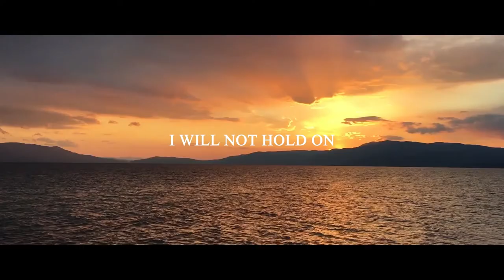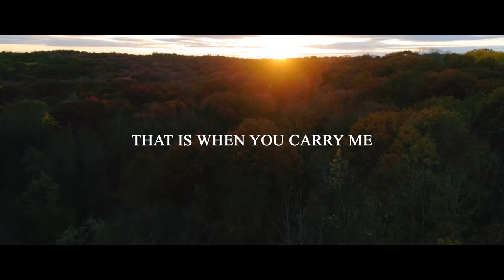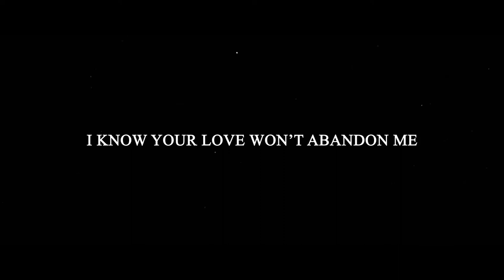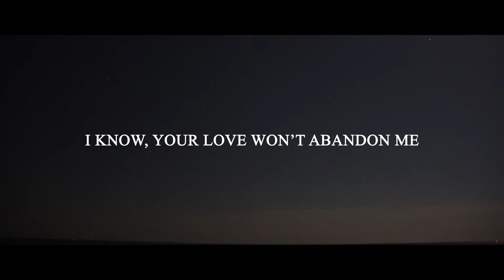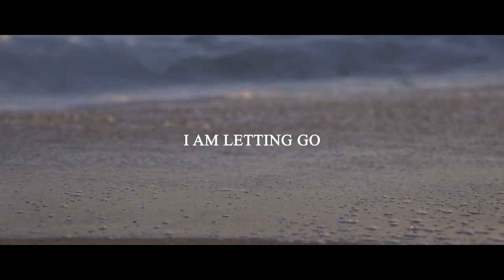Letting Go (lyric video) - feat. Tyler Ivory & Shane Bowers |Julian Drive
Official Lyric Video for “Letting Go” by Julian Drive (feat. Tyler Ivory & Shane Bowers)

Letting Go

(Verse 1)
Up ahead, a cloudy sky
Shades the day, dims the light
(I’m) Paralyzed by the unknown
Somehow I know I’m not alone

Chorus
Arms open wide, by my Savior’s side
I will not hold on, I am letting go
Of every fear, no more wasted tears
I surrender all, I am letting go

(Verse 2)
(When) I am weak and I can’t stand
You reach out and take my hand
When my will is slowly fading
That is when You carry me

(Bridge)
Here I am, here You are
You are near, You’re never far
I know, your love won’t abandon me